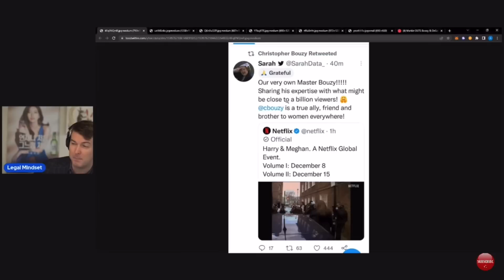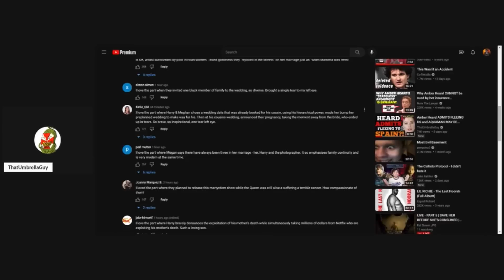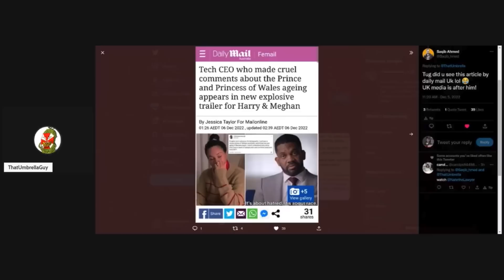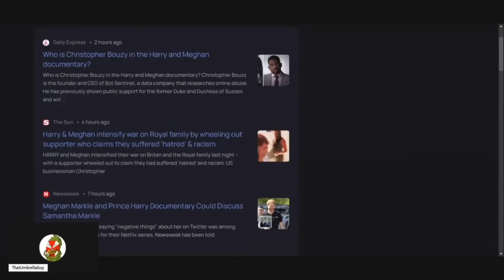Who is Chris Bouzy? Chris Bouzy Exposed